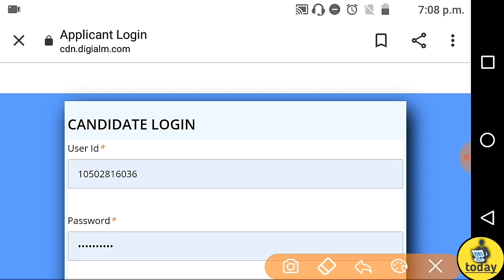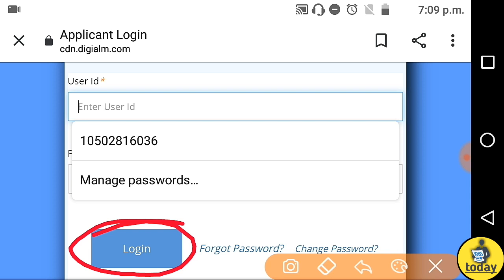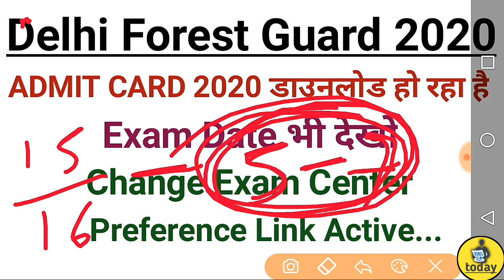Delhi Forest Guard Admit Card 2020 Download | Exam Date Released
Hlo Friends,

Important Link

Delhi Forest Dept Admit Card 2020
(Department of Forest & Wildlife, Delhi)
Post Name – Forest Ranger, Forest Guard & Wildlife Guard/ Game Watcher
IMPORTANT DATES
Date of Examination – 15 to 16 March 2020

VACANCY DETAILS
Exam Name –
Forest Ranger, Forest Guard & Wildlife Guard/ Game Watcher

Total No of vacancy-
226 Posts

STATUS OF ADMIT CARD
Available

MODE OF EXAM
Written Examination

It is hereby informed that Delhi Forest Dept Admit Card link will be activated from very soon. Candidates need to finalize their preparation as Examination will be in next month. Candidates are also suggested to maintain a frequent check on the portal for their Admit Card. Delhi Forest Dept ,Delhi Forest Dept has invited applications for the hiring of 226 Forest Ranger, Forest Guard & Wildlife Guard/ Game Watcher in all over Delhi in the month of January – February 2020. . This recruitment served as golden opportunity for the candidates preparing for Delhi Forest Dept & intermediate level was the basic eligibility criteria for this recruitment. Now the Examination is going to be organized very soon

By providing their valid credentials candidates will be able to download their Delhi Forest Dept Admit Card. Candidates need to be on time on the examination venue for their pre examination formalities.

Instructions for Downloading the Delhi Forest Dept
 Admit Card 2020

1. In order to download their Delhi Forest Dept Admit Card 2020 candidates are required to go to the important link section provided below.

2. After getting the link candidates need to click it for downloading their Delhi Forest Dept Admit Card 2020.

3. Candidates need to provide their following details-:

Registration No. /Roll No.

DOB/Password

Captcha Code (if specified)

4. After providing their details appropriately candidates will be able to download their Delhi Forest Dept Admit Card 2020.

5.Candidates can also download their Admit Card from official site of the Delhi Forest Dept Admit Card 2020.